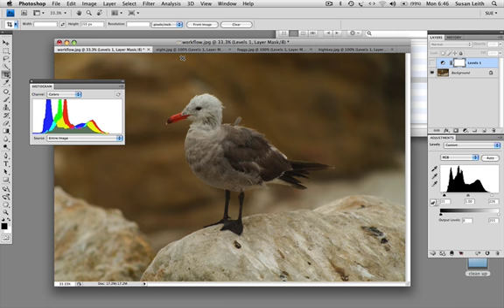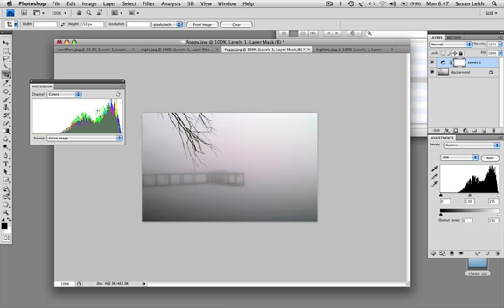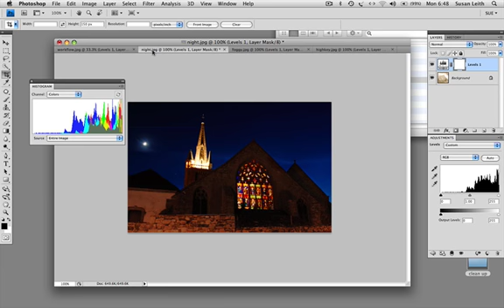more tonal corrections